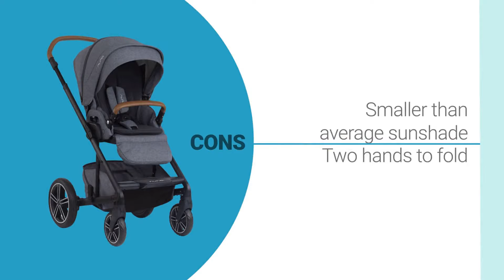How to Pronounce Baby Essentials (Real Life Examples!)